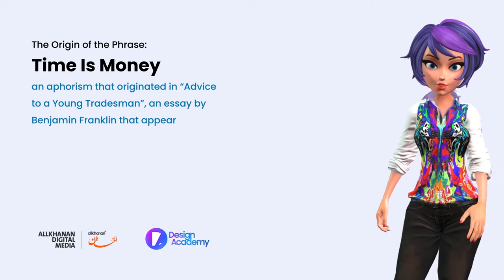Time is Money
Time Is Money is an aphorism that is claimed to have originated in "Advice to a Young Tradesman", an essay by Benjamin Franklin that appeared in George Fisher's 1748 book, The American Instructor: or Young Man's Best Companion, in which Franklin wrote, "Remember that time is money."

Who said the quote time is money?
Why did Ben Franklin say time is money?
What does it mean to say time is money?
Is the phrase time is money a metaphor?

Dictionary
phrase of time

    proverb
    time is a valuable resource, therefore it's better to do things as quickly as possible.

Translate time is money to

 وخت پیسې دي

Definitions from Oxford Languages
Feedback

Is Time is money a metaphor?

Is money equal to time?